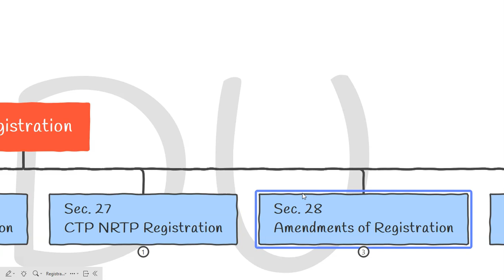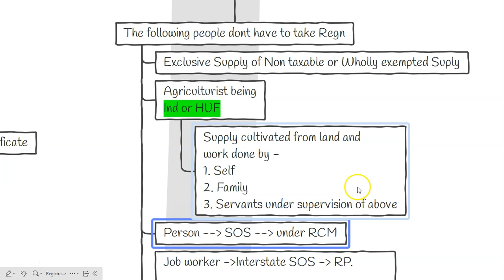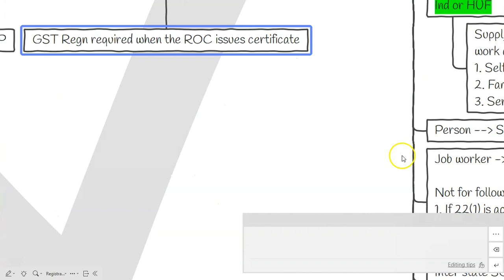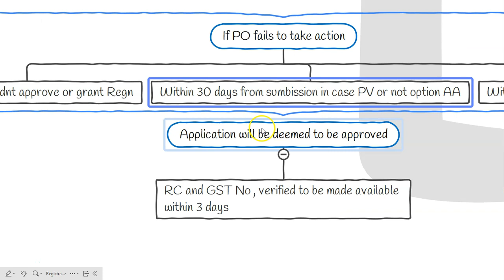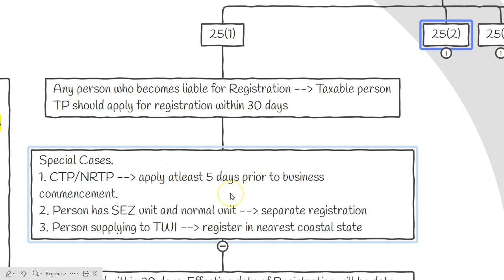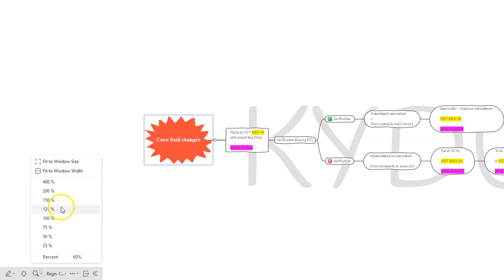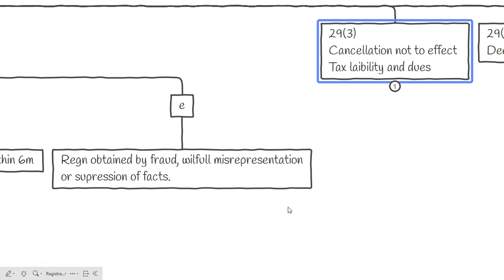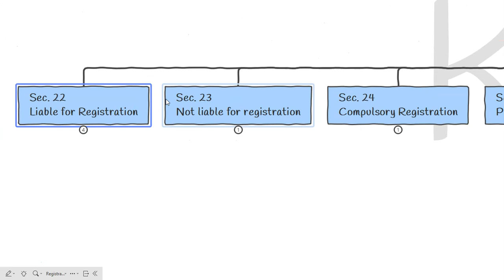GST | Part - 7 | Registration | Malayalam Lesson | KYDU GST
Hi All,
In this video lesson, we will be learning about the concept of Registration in GST. This is a very important topic with respect to your exams, as you ca expect around 5-10 marks questions. I have formulated the whole study into a mega parent chart and some sub charts, so that it is easy for you to memorize the concept.

The whole concept of GST will be taught to you in a practical as well as academical point of view. So that it appeals to you in the most interesting way!!!

Please check our playlist "KYDU GST (Malayalam)" for the remaining videos.

Regards and Happy Learning
Nishanth Reghunath
KYDU